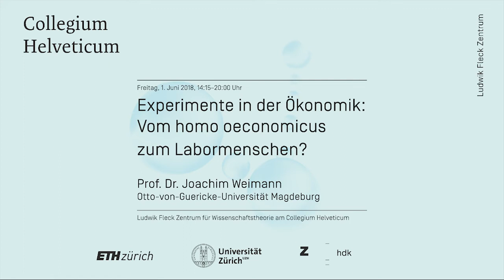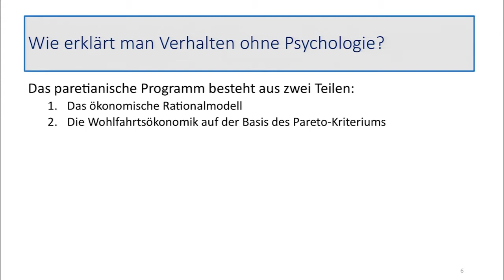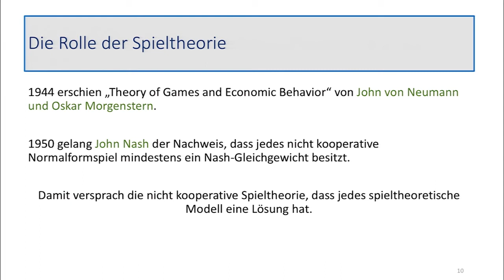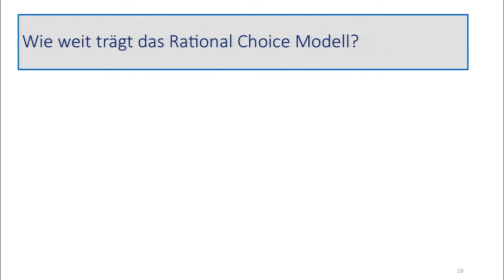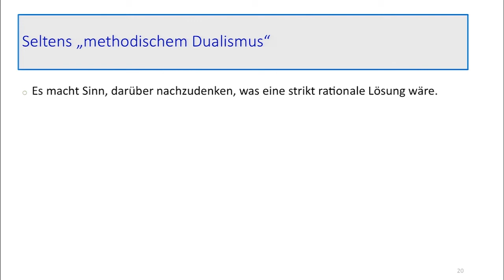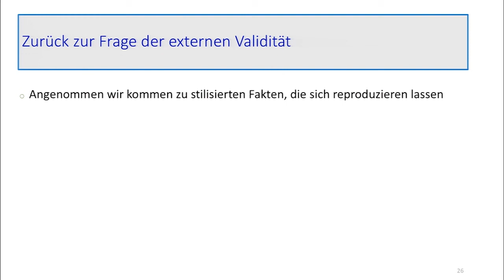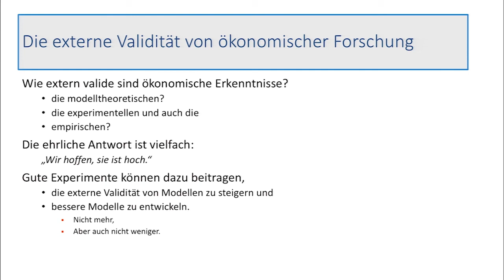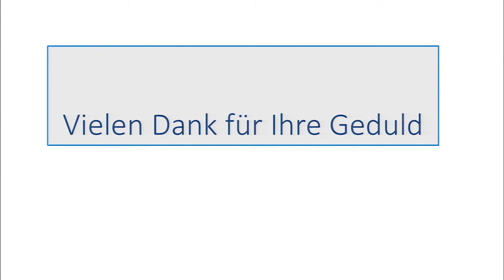Joachim Weimann: Experimente in der Ökonomik: Vom homo oeconomicus zum Labormenschen?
Ludwik Fleck Kolloquium

Experimente in der Ökonomik: Vom homo oeconomicus zum Labormenschen?

Referent: Prof. Dr. Joachim Weimann (Otto-von-Guericke-Universität Magdeburg)

Moderation: Martin Schmid (Collegium Helveticum)

Am von PD Dr. Hartmut von Sass (stv. Leiter Collegium Helveticum/Leiter Ludwik Fleck Zentrum) organisierten Ludwik Fleck Kolloquium «Experimentieren. Zur Praxis wissenschaftlichen Forschens. Teil III» vom 1. Juni 2018 in der Semper-Sternwarte in Zürich referierten neben Joachim Weimann Dr. Anne Dippel (Friedrich-Schiller-Universität Jena), Prof. Dr. Dr. h.c. Hans-Jörg Rheinberger (Max-Planck-Institut für Wissenschaftsgeschichte Berlin), Prof. Dr. Philipp Treutlein (Universität Basel).

Die Gesamtveranstaltung ist über abrufbar.

Teil I des Fleck Kolloquium «Experimentieren. Zur Praxis wissenschaftlichen Forschens» fand am 15. Dezember 2017 Teil II am 23. März 2018 statt.